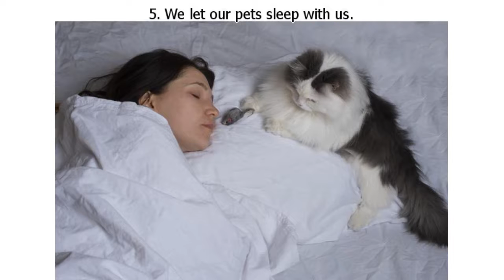6 Hygiene Mistakes It’s High Time We Stopped Making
6 Hygiene Mistakes It’s High Time We Stopped Making

In order to be healthy, we should not only follow the rules of hygiene, but we should do it in an absolutely exact way. Otherwise, the effects won’t be the same. For many people, it may come as a surprise that they have been doing things wrong for their whole lives, even the most habitual ones.